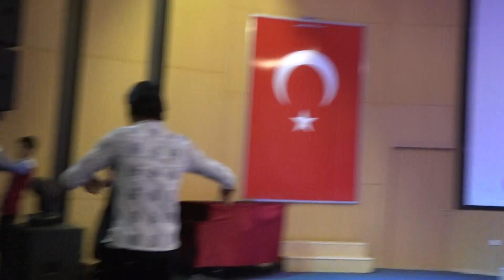00028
Smaeel Life is sweet and its wonderful to capture the special moments of our precious moments. Ready to take photos and videos. Love photo and cinematography